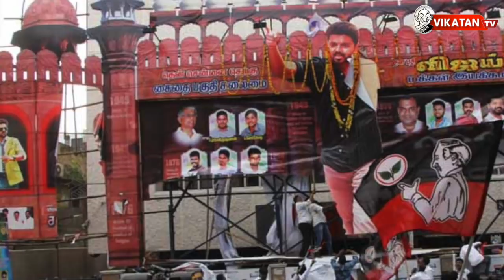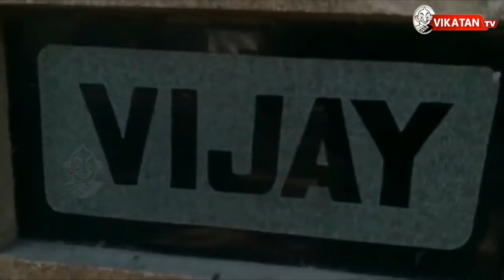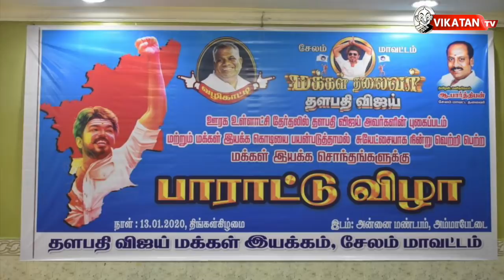Vijay -யை குறிவைக்கும் ஆளும்கட்சிகள்? ரெய்டு ரகசியங்கள்! IT-RAID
On February 5, Income-Tax officials landed on the sets of Master in Neyveli to question actor Vijay over tax evasion. Reportedly, he was questioned in connection with the IT raid that has been taking place since yesterday at the properties of AGS Enterprises.

After raiding AGS Enterprises, the Income-Tax officials are also conducting raids at properties of actor Vijay in Chennai and financier Anbu Cheziyan. During the raid at AGS, actor Vijay's salary for Bigil has come into the debate after which the actor was questioned. Officials of the Income Tax Department found Rs 65 crore during raids on a powerful financier in the Tamil film industry. Here Se. Tha Elangovan discussed inside stories behind IT-Raids at Vijay's residence.

CREDITS
Host & Script -Se.Tha Elangovan  | Camera - Karthick.N | Edit - Saravana & Lenin